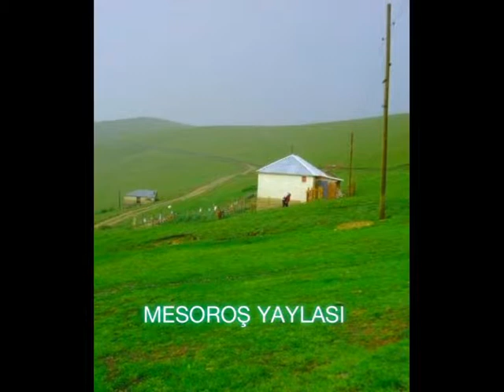MESOROŞ YAYLASI (4)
HAZIRLAYAN :Haydar BAYRAK